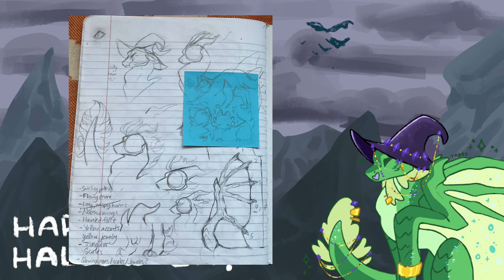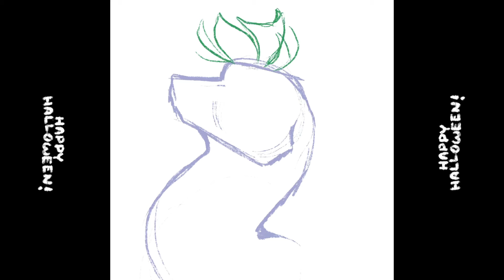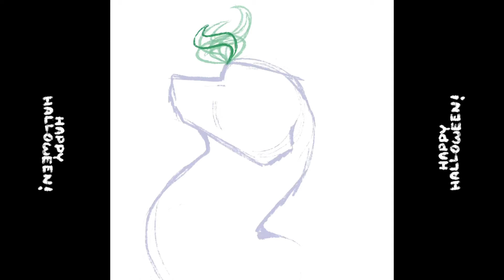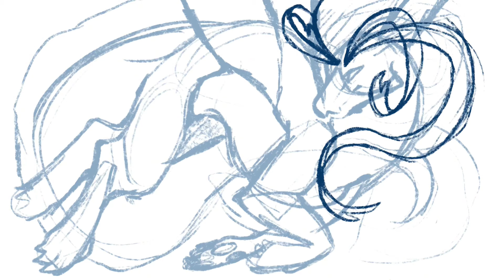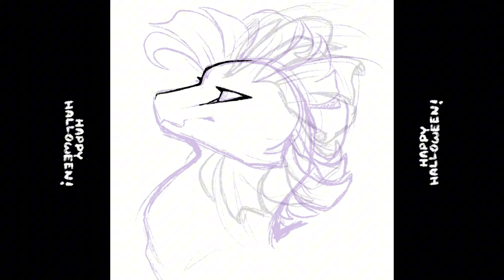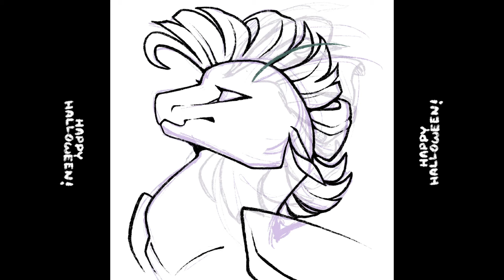✨🎃 HALLOWEEN SPECIAL! 🎃✨ Creating a Dragon Species: Ghostly Mistfrill || World of Cherlorath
I recommend you watch the last dragon design video. There’s some stuff I forgot to clarify. 😅